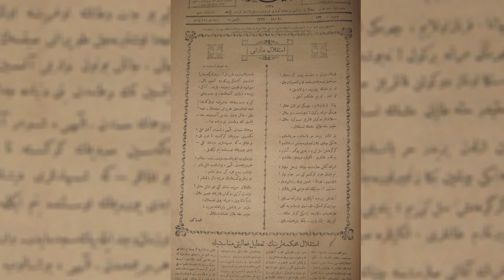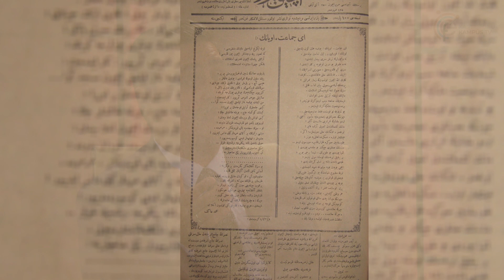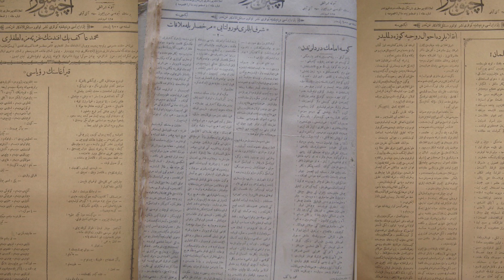2021 Mehmet Akif ve İstiklal Marşı Yılı Özel Yayını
2021 yılının Cumhurbaşkanlığımız tarafından Mehmet Akif ve İstiklal Marşı Yılı olarak ilan edilmesi sebebiyle Kastamonu Üniversitesi İletişim Fakültesi bünyesinde kurulmuş olan Kastamonu Kampüs TV olarak düzenlediğimiz Mehmet Akif ve İstiklal Marşı Özel Yayını'na Kastamonu Üniversitesi Fen Edebiyat Fakültesi Dekanı ve Tarih Bölümü Öğretim Üyesi Prof. Dr. Mehmet Serhat Yılmaz ile aynı fakültenin Tarih Bölümü Öğretim Üyesi ve Türk Tarih Kurumu Bilim Kurulu Üyesi Prof. Dr. Cevdet Yakupoğlu konuk oldu. İyi Seyirler.